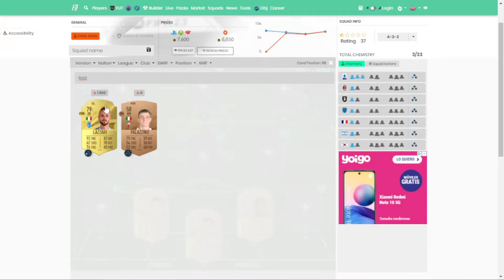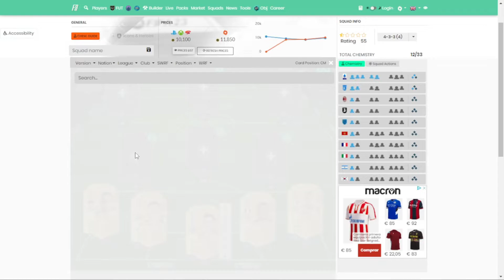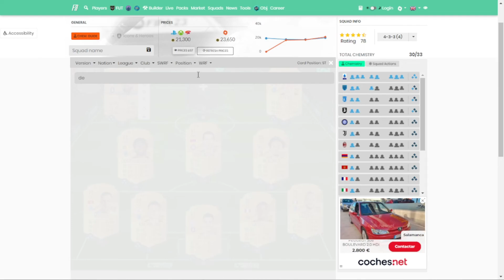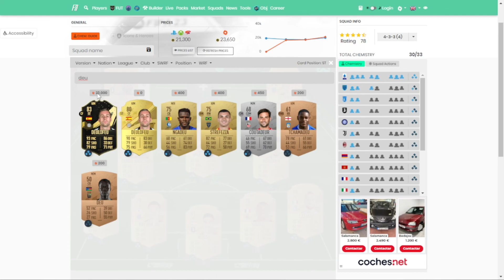EQUIPAZO INICIAL DE LA SERIE A - FIFA 23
Recuerda si quieres que suba más plantilla o necesitas ayuda con plantilla no dudes en ponerlo por los comentarios